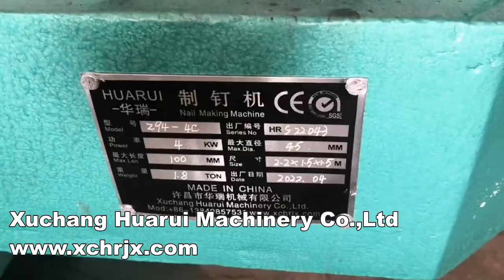Automatic nail making machine for making 1-4inch nails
Nail making machine, maximum diameter 4.5 mm, maximum length 110 mm, production of 260 pieces per minute, 4 kW motor